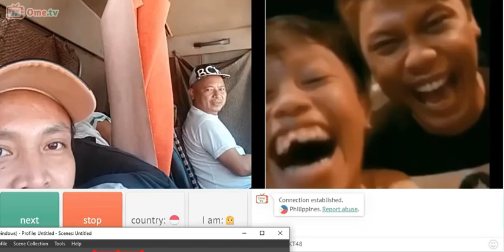Prank Ome TV Anin Chika